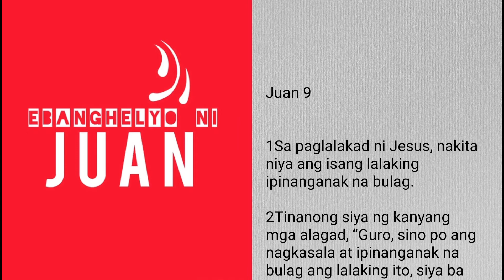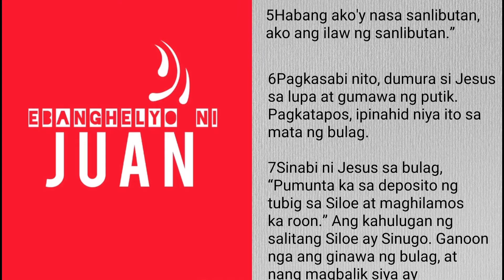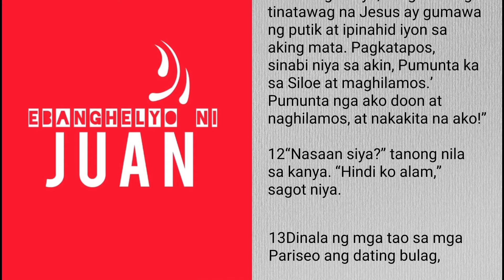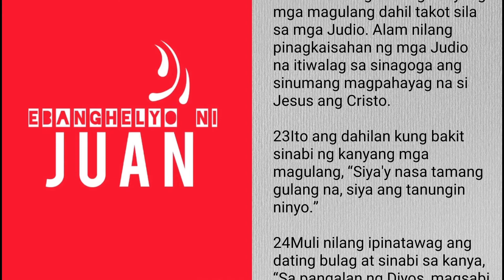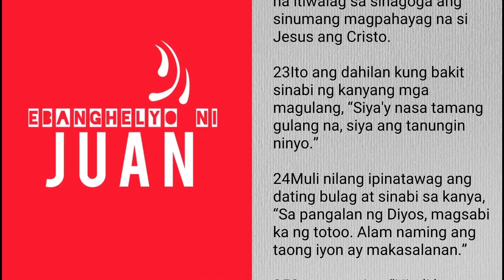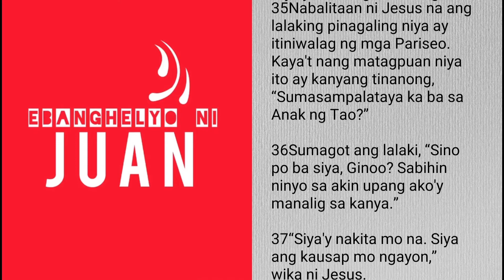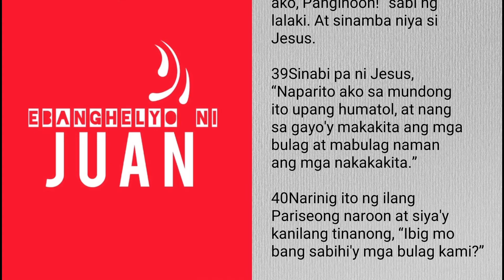Juan 9 Tagalog Audio Bible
Juan 9